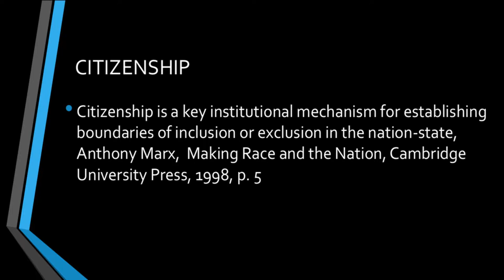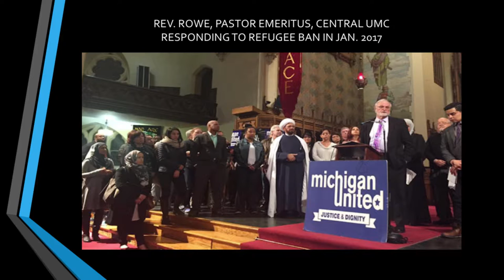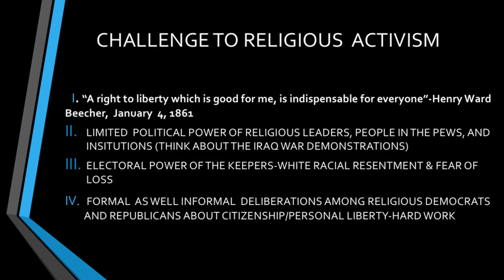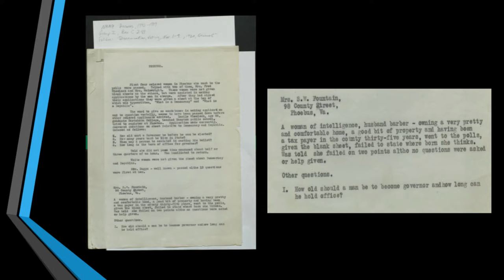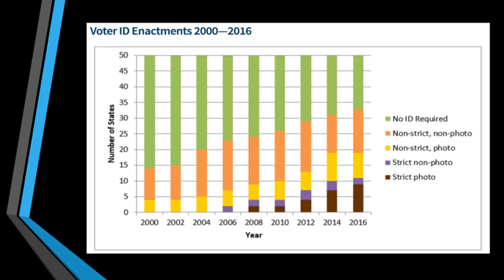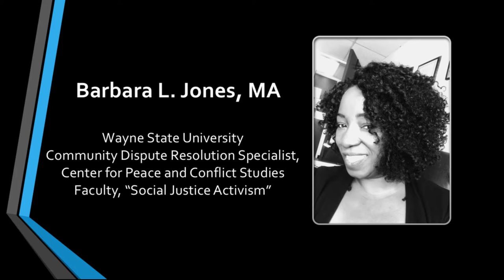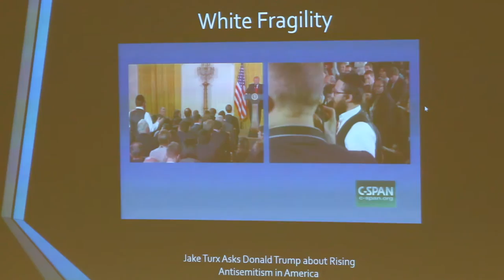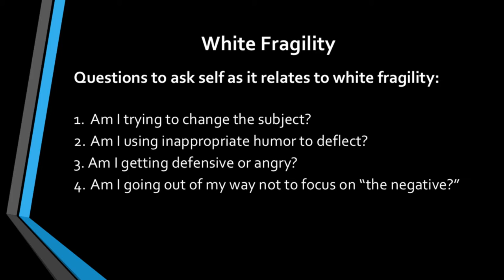Deconstructing White Supremacy?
On February 20th, 2017 the Center for Peace and Conflict Studies with partnership of the Detroit Equity Action Lab (DEAL), Damon J. Keith Center for Civil Rights, and Wayne State University took on the large task to create a panel that focuses on the deconstruction of of white supremacy.